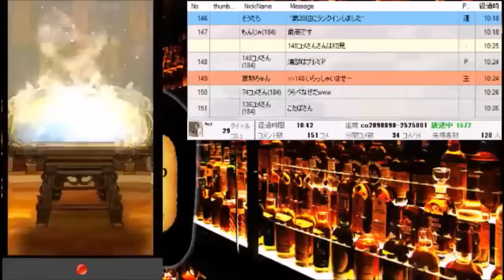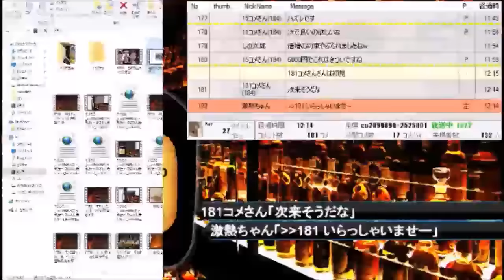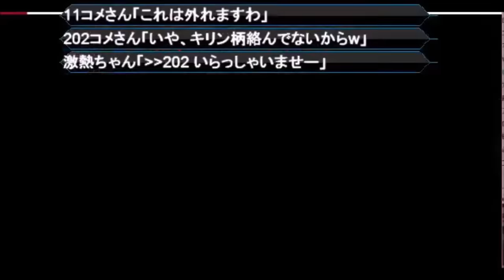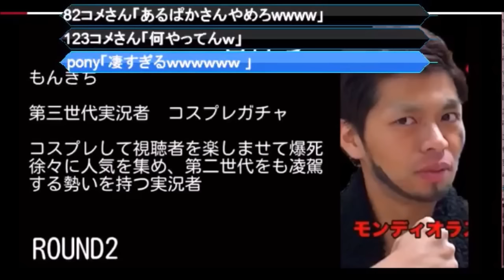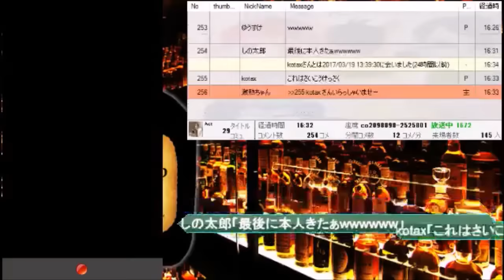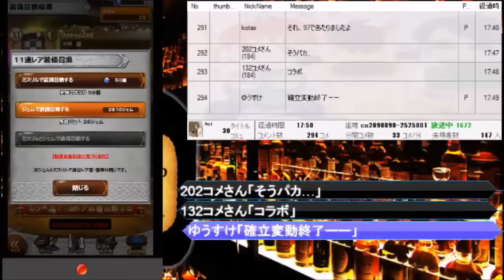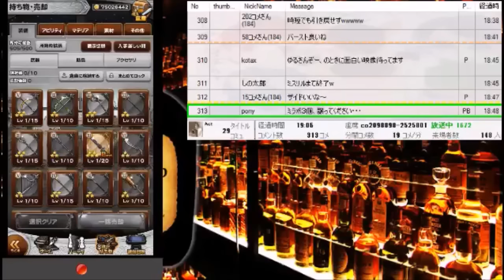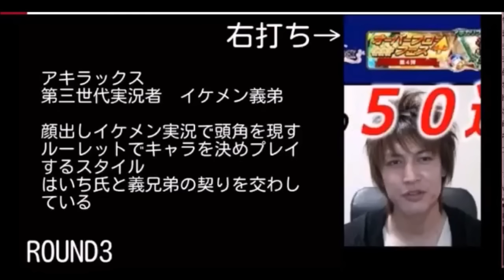FFRK ⅩⅠガチャ 覚醒せし闇王 ～そうたろガチャの集大成～